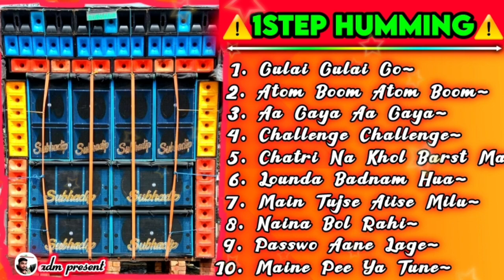dj susovan remix | hindi long humming piyano song's album 💥10 pics 💞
ⓒⓞⓝⓣⓐⓒⓣ  💚 ᑌŞ ✆

Special edition of the ADM PRESENT ⚡ first time on YouTube...

                      ATTENTION:

        © Copyright Declaimer-

বিশেষ ঘোষণা : এই এলবাম টি তে যে গান গুলি ব্যবহৃত হয়েছে , সে গানগুলির কোনোটিরই মালিক আমার নই ।

কপিরাইট সংক্রান্ত কোনো প্রবলেম হলে আমাদের সাথে অনুগ্রহ করে যোগাযোগ করুন । আমরা 24 ঘন্টা

মধ্যে সেই গান চ্যানেল থেকে ডিলেট করে দেব । ধন্যবাদ ।

2021 matal dance dj song

Dj competition song (hard mix)
Dj competition song 2020
Dj competition song bhojpuri
Dj competition song hard bass
Dj competition song dj competition song